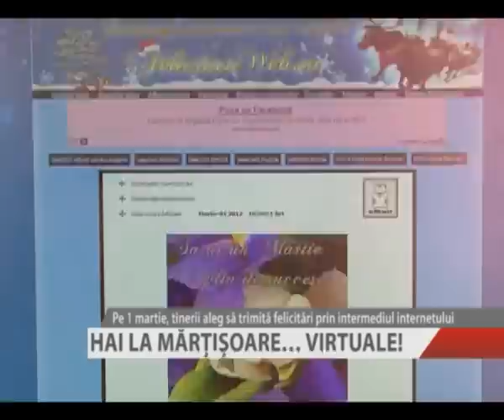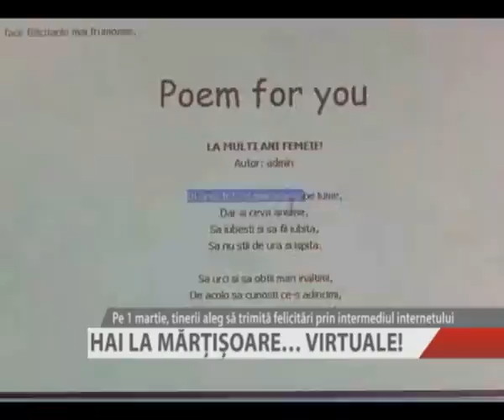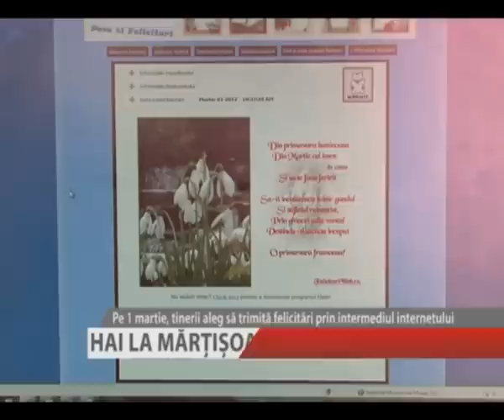HAI LA MARTISOARE VIRTUALE